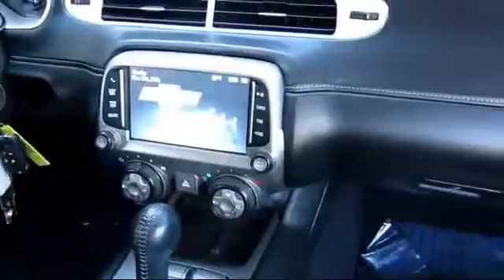2014 Chevrolet Camaro Sacramneto Roseville Elk Grove Folsom Stockton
2014 Chevrolet Camaro Stock Number: R21810 Vin:2G1FB3D37E9141955.

Give us a call at or visit our for more information about this or any of our other vehicles.